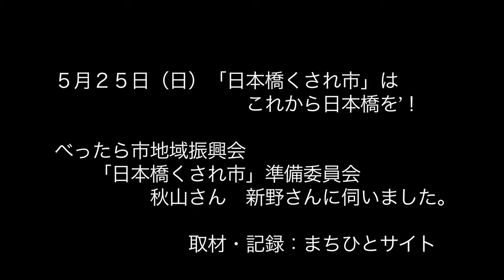５月２５日（日）「日本橋くされ市」はこれからの日本橋を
日本橋くされ市　５月２５日１１時〜１９時
日本橋大伝馬町恵比寿通り特設会場（路上）
主催：べったら市地域振興会
協力：べったら市保存会、本町三丁目東町会、
　　　大伝馬町一之部・二之部・三之部町会、
　　　小伝馬町一之部町会、新高屋